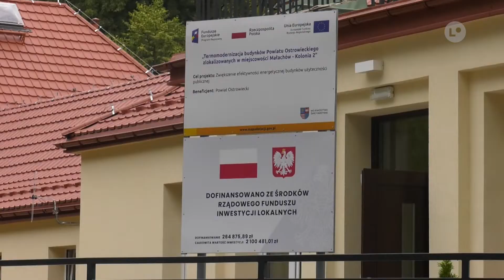Budynek domu dziecka w Małachowie po termomodernizacji | LOKALNA.TV